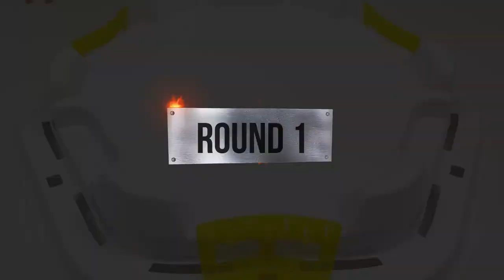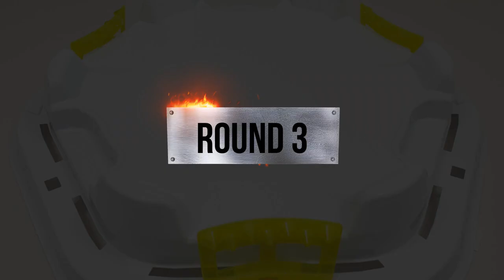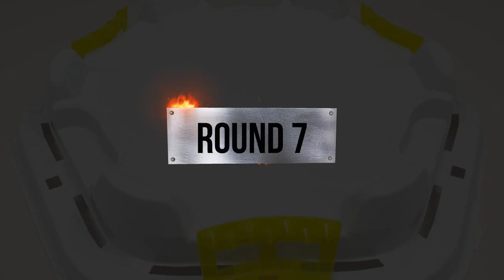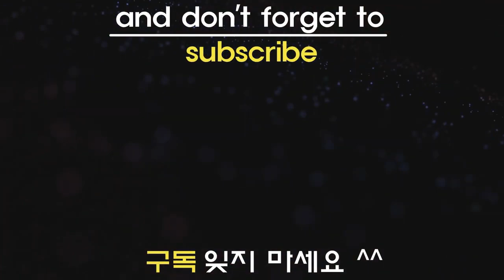【Sisco VS Valt VS Free VS Rantaro】 Beyblade Burst four member battle ベイブレードバースト神 베이블레이드 버스트 갓